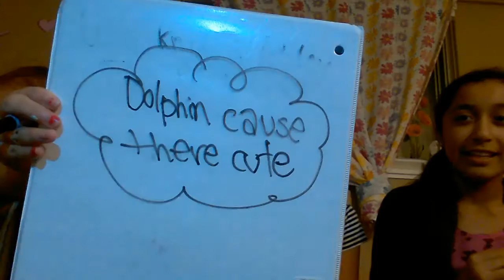Who knows me the best